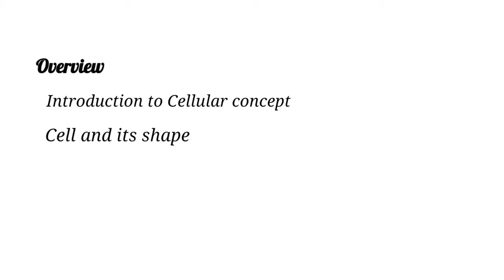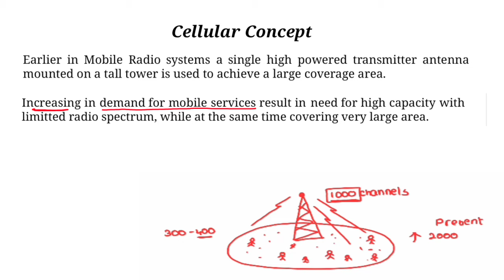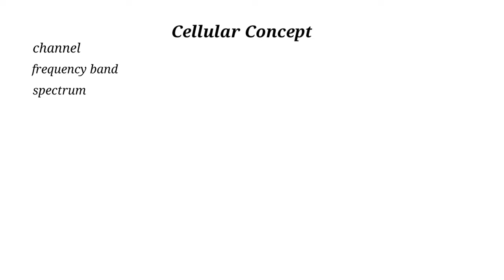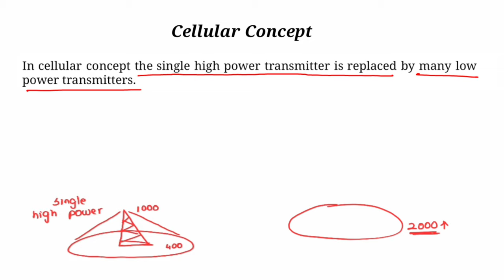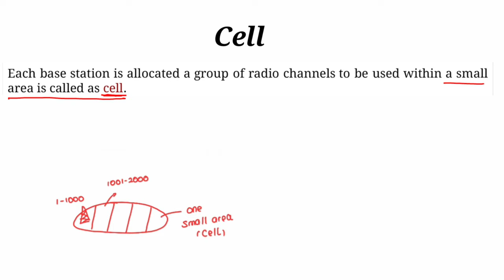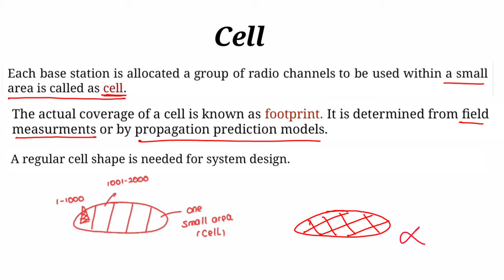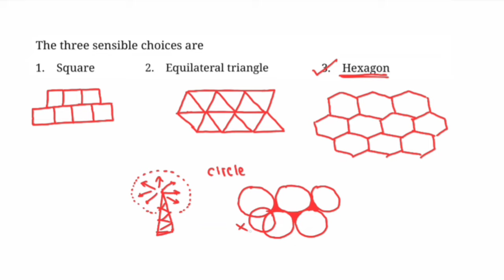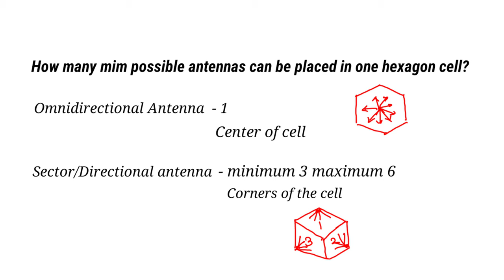WIRELESS COMMUNICATION UNIT-2 PART-1 CELLULAR CONCEPT EXPLAINED IN TAMIL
WIRELESS COMMUNICATION UNIT-2
PART-1
CELLULAR CONCEPT
CELL
CELL SHAPE
PARAMETERS TO CHOOSE THE CELL SHAPE
SENSIBLE CHOICES OF CELL SHAPE
ADVANTAGES OF CHOOSING HEXAGON AS CELL SHAPE